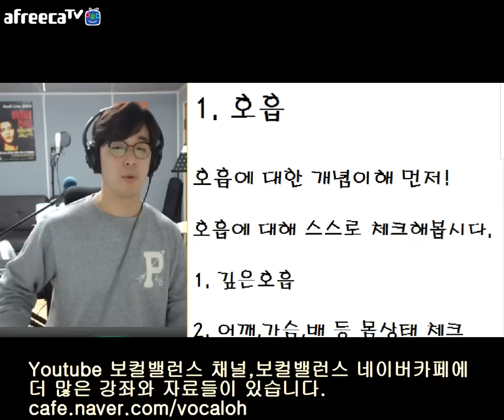[보컬밸런스] 호흡에 대한 간단한 이해와 체크!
호흡에 대해 더 깊게 알고싶으신분은 유투브 채널이나 카페에 호흡에 대한 심화된 강좌를 봐보시면 좋을 것 같습니다!

질문,의견등이 있으시면 댓글이나 카페에오셔서 질문해주세요~!

카페와 유투브채널에 오시면 더욱 더 다양한 강좌와 자료들을 보실 수 있습니다~!